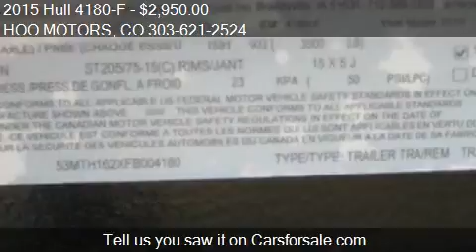2015 Hull 4180-F for sale in Kiowa, CO 80117 at the HOO MOT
This 2015 Hull 4180-F  is for sale in Kiowa, CO 80117 at HOO MOTORS.
Engine:
Transmission:
Mileage: 0
Contact HOO MOTORS 235 Comanche St Kiowa, CO 80117 to test drive this 2015 Hull 4180-F  today.